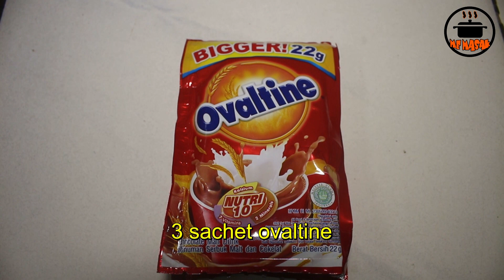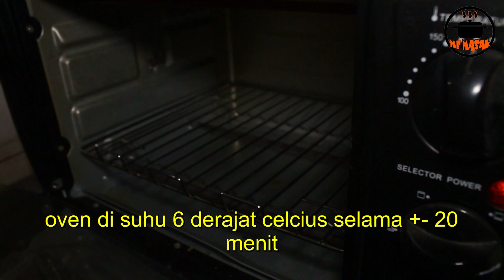RESEP KUKIS KACANG OVALTINE - | Kukis Enak paling Simpel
Noted ada sedikit kesalahan di penulisan suhu saat pengovenan.
Oven di suhu 160 derajat celcius.

Kali ini ME MASAK akan membuat kukis yg cukup simpel dan cukup sering disajikan warga Manado di hari raya. Namanya Kukis Kacang Ovaltine.
Bahan simpel dan cara membuatnya cukup mudah.
Bahan:
* 400 gr kacang tanah (yg sudah disangrai + dikupas kulitnya)
* 3 sachet ovaltine
* 200 gr gula pasir
* 2 kuning telur
* 1 putih telur
* 3 sdm cokelat bubuk

Selamat mencoba
Aktifkan juga lonceng notifikasinya untuk mendapatkan video terbaru dari Me Masak.
Terimakasih.